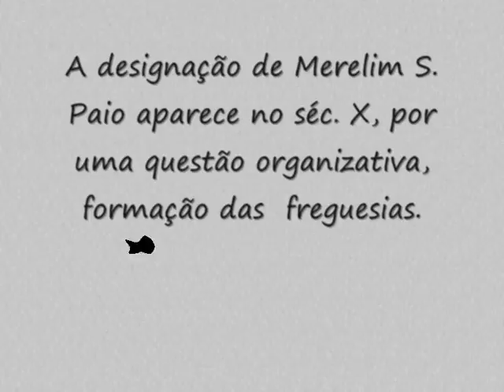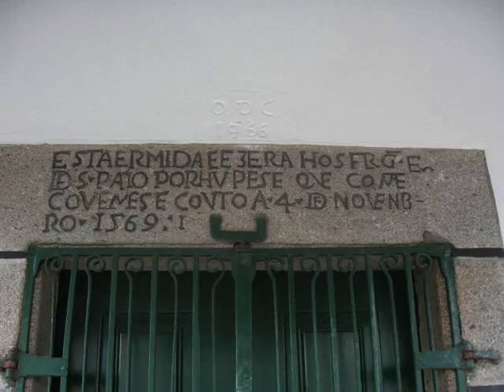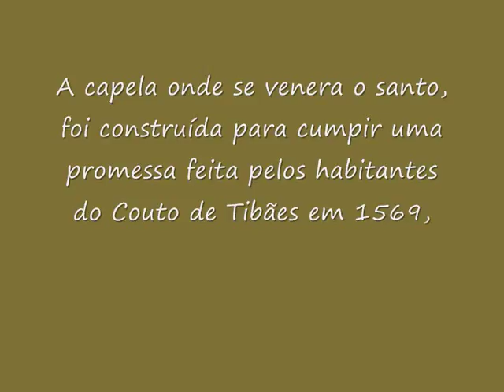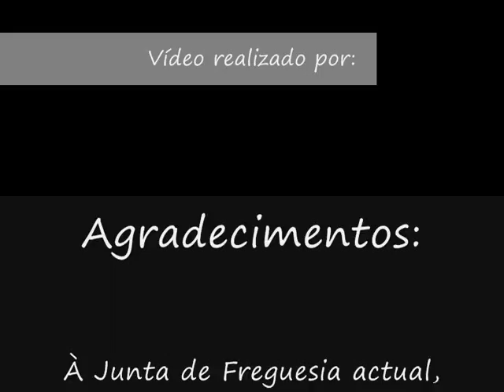Merelim S.Paio.wmv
Vídeo sobre S. Paio de Merelim